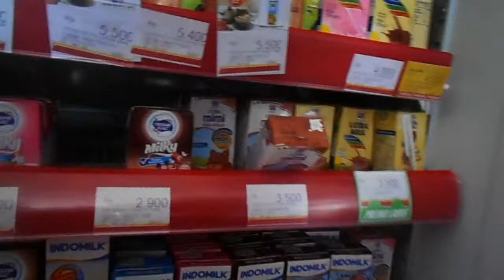Irenna Beli Es Krim